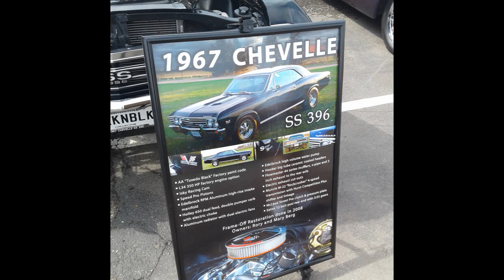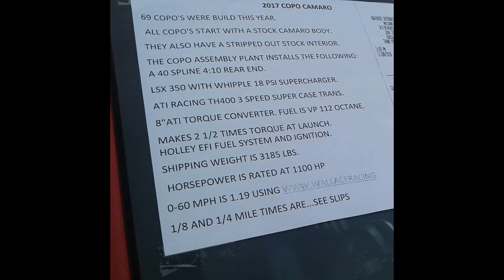Cops-n-Rodders Car Show 2018 - Norms Tire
Car Show Cops-n-Rodders 2018 at Norms Tires.

Music is NCS 2SCOOPS - Donuts